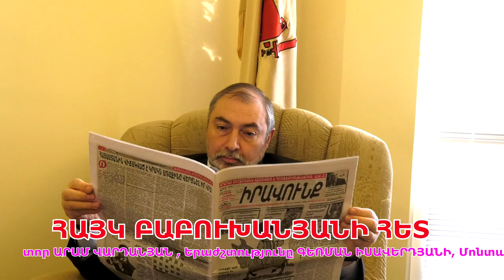Չի եղել պատերազմի հայտարարում, ուրեմն՝ չի էլ կարող լինել խաղաղության պայմանագիր. Բաբուխանյան